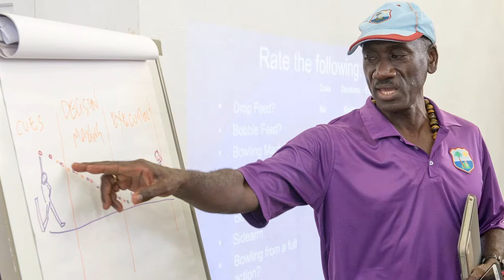Tributes pour in for former West Indies fast bowler Ezra Moseley - CGN News & Sports Ep 476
Haiti's president alleges coup conspiracy; 20 arrested. 5.0 magnitude earthquake rocks BVI. Stepson among three charged with murder of woman in church. St Vincent: Team begins 24-hour monitoring of La Soufrière volcano. Cuba opens up its economy to private businesses. Tributes pour in for former West Indies fast bowler Ezra Moseley. St Vincent: PM to take Russian COVID-19 vaccine Tuesday. Biden opens major push for LGBTIQ rights abroad. Rescue operations underway in Indian Himalayas. Mural honoring George Floyd is unveiled in front of his high school.